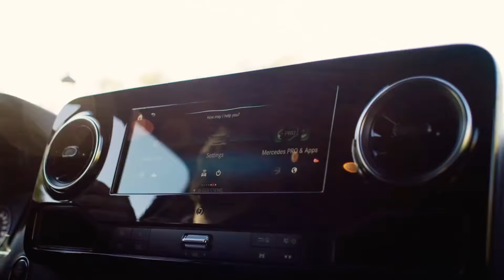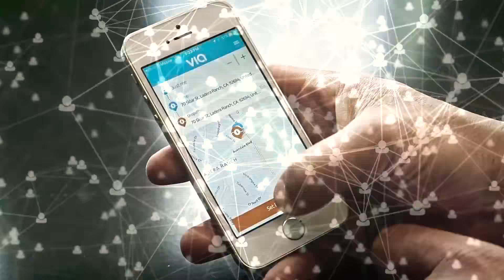MERCEDES-BENZ VANS 2018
Bonjour tous le monde , j'espère que vous aller bien , vous aimer la technologie "Nous aussi" alors abonne toi a notre chaîne YouTube pour voir l'actualité de la Tachnologie telle qu'elle est .

Vous retrouverez des PUB ou des Présentation de Technologie

Plusieur vidéos par mois !

Vous retrouver des vidéo de (Téléphone , Tablette , Ordinateur , DS , PlayStation , Télévision , Électros Ménager , Cuisine , Véhicules)

Bien sûre quand nous disont véhicule on veut dire : MOTO , VOITURE , CAMIONNETTE , CAMION !

VOUS ÊTES LA BIENVENUE SUR NOTRE CHAÎNE !

Technologie Du Futur